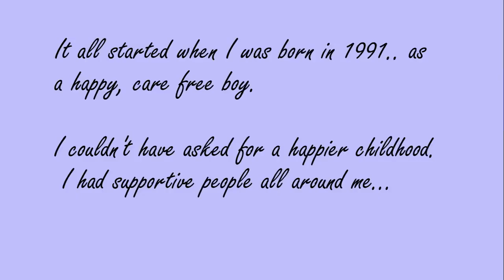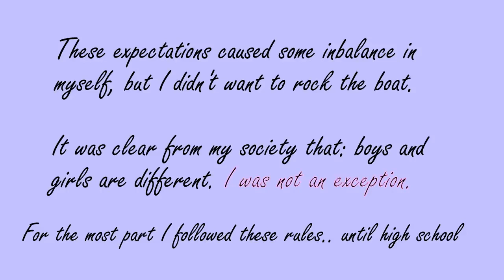4 Year Male to Female Transgender Transition Timeline